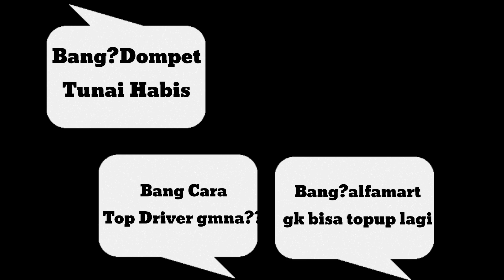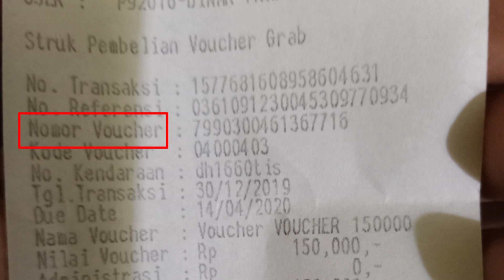Cara Top Up Driver Grab Melalui Pegadaian - Ojek Online (grab indonesia)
video singkat dan sederhana bagaimana cara top up driver melalui pegadaian setempat.
saldo grab sangat penting(jantung driver) perlu di isi ulang agar dapat orderan.
topup saldo driver banyak cara yang dapat di lakukan
sudah saya buat di playlist top up driver.

semoga video tutorial isi saldo grab,topup grab ini dapat bermamfaat

pembahasan:
*top up grab
*top up grab driver
*top up driver melalui pagadaian
*tutorial topup driver
*cara to pup grab
*cara top up driver
*Cara top Up Driver  Grab